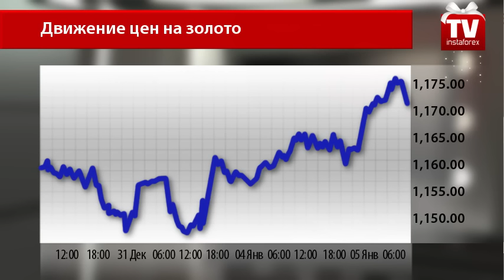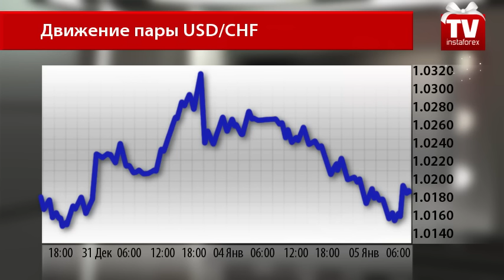Безветренная погода на валютном рынке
Трейдеры предпочитают не торопиться

Все началось, когда начал падать доллар США, что и послужило импульсом к росту спроса на другие безопасные активы. Так, золото подорожало сегодня, достигнув дневного максимума.
Котировка на драгоценный металл превысила уровень в $1175 за тройскую унцию. Позже цена на золото скорректировалась и сейчас составляет $1172, 76.
Стоит отметить, что снижение золота произошло после того, как ФРС приняла решение повысить процентную ставку. Однако долго оно на минимумах не продержалось, хотя чиновники Федеральной резервной системы заявили о готовности три раза ужесточить монетарную политику в этом году. Сегодня доллар США позволяет своим соперникам одерживать вверх. Этим пользуется и швейцарский франк.
Пара сегодня прикоснулась к дневному минимуму 1.0166, правда, позже скорректировалась до отметки в 1.0194. Аналитики предполагают, что американский доллар не сможет оказать большого давления на швейцарский франк даже после публикации показателя от ADP по числу занятых в несельскохозяйственном секторе, так как этот индикатор практически не влияет на дальнейшее движение доллара независимо от результата.
То же произошло и с самой национальной валютой Швейцарии. Рынок сегодня встретил показатель по потребительским ценам, результат которого совпал с прогнозами аналитиков.
Так, в прошлом месяце инфляция продемонстрировала меньшее сокращение –  на 0,1% после падения индикатора на 0,2% в ноябре.
Результат публикации не оказался сенсационным для трейдеров, поэтому швейцарский франк одерживает победу над долларом США, так сказать, в честном бою. Трейдеры пока не торопятся определяться с выбором покупки после публикации протокола заседания Комитета по операциям на открытом рынке ФРС.